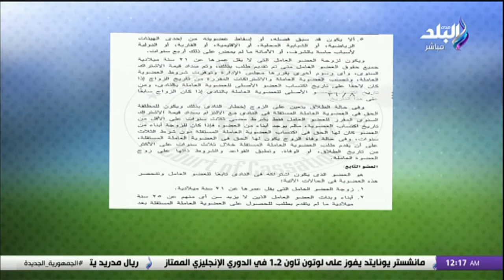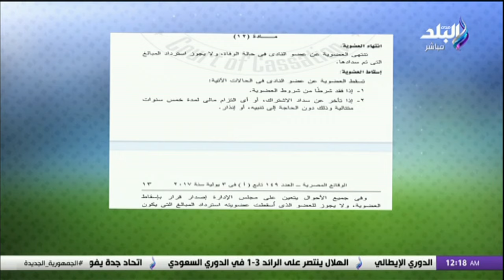الماتش مع هاني حتحوت.. 18/2/2024 | الحلقة كاملة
حلقة اليوم 18 فبراير 2024 من برنامج الماتش مع هانى حتحوت على قناة صدى البلد، وفيها فيتور بيرير رئيس لجنة التحكيم يتحدث عن حكم مباراة نهائي كأس مصر وأداء الحكام في كأس الأمم, عمرو فهمي يفجر مفاجأة بشأن معسكر منتخب مصر بأمم إفريقيا, تعليق ناري من حتحوت على إسقاط عضوية مرتضى منصور في الزمالك, و أزمة تضرب هجوم الأهلي قبل مواجهة ميدياما, و تفاصيل زيارة مجلس الأهلي إلى الزمالك , أحمد ساري يعلق علي قرار زيادة أعداد الجماهير في الدوري, و عمرو فهمي يكشف كواليس لأول مرة عن رفض مهند لاشين تسديد ركلة الترجيح أمام الكونغو, و عمرو فهمي يكشف عن موقف مفاجئ لـ أوسوريو بعد الخسارة 7 صفر.